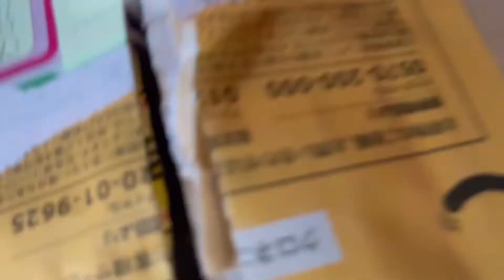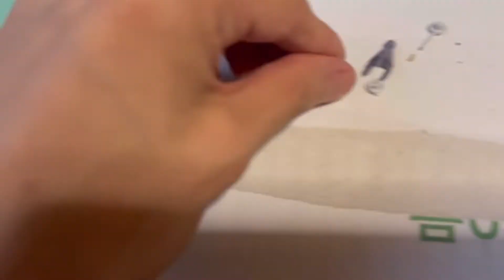[ガンプラ 全塗装]ガンキャノン 最初機型をグラデーションで激しぶ仕上げ！！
音楽つけ忘れました！！